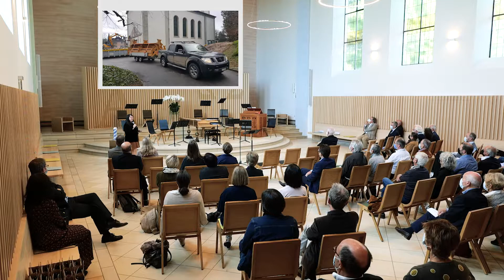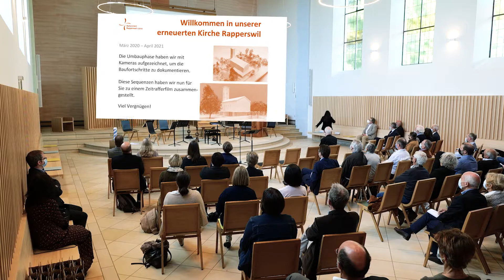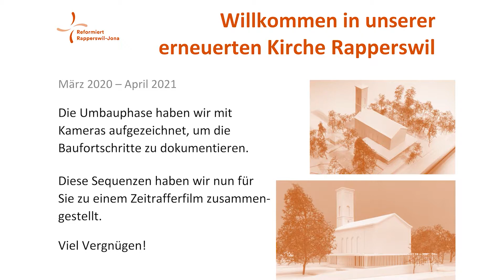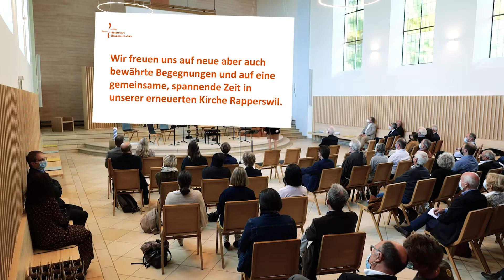23.05.2021 Ansprache zur Wiedereröffnung der Kirche Rapperswil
Ansprachen zur Wiedereröffnung der Evangelisch-reformierten Kirche Rapperswil
von Beatrix Bock (Kirchgemeindepräsidentin) und Ernst Strebel (Architekt)